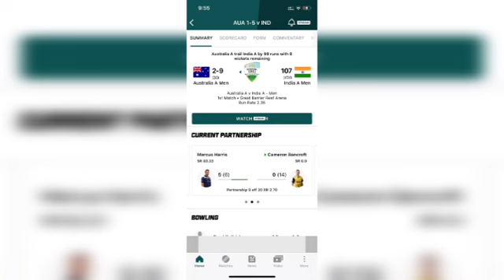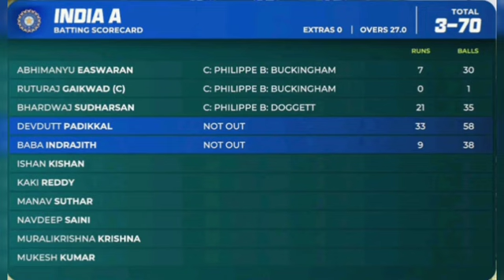IND vs AUS- 107 ரன்களில் சுருண்ட இந்திய ஏ அணி.. பயிற்சி ஆட்டத்தில் ருதுராஜ் டக் அவுட்